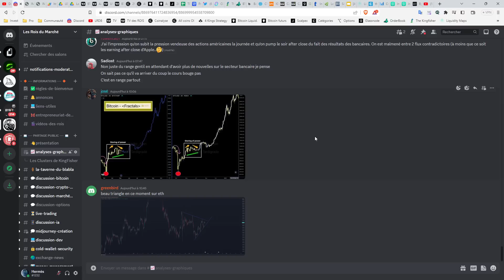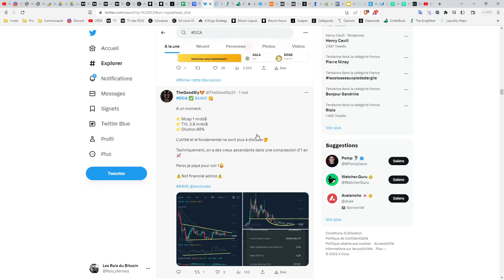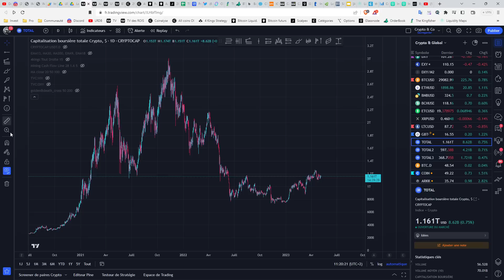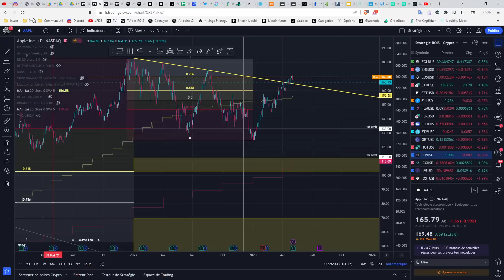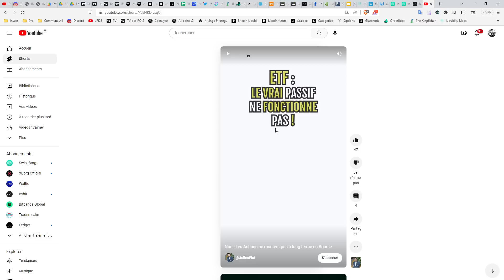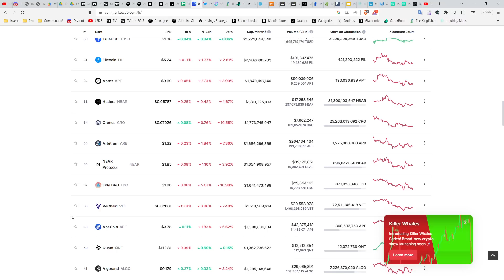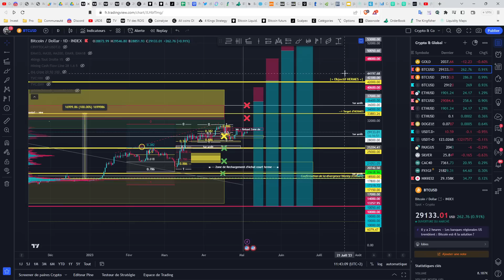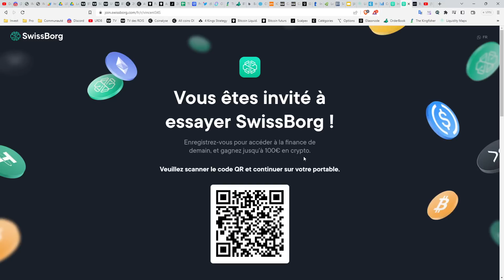🏆 BITCOIN - L'ANARQUE DU DCA ? 👑 Analyse Bitcoin FR ⚡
1️⃣  Améliorer la Stratégie des 4 rois et découvrir sa propre stratégie moyen et long terme.
2️⃣  Partager essentiellement des analyses graphiques
3️⃣  Echanger sur les fondamentaux du Marché "Traditionnel"  et des "Crypto-actifs"
4️⃣  Suivre les mouvements de Capitaux au niveau macro-économique
5️⃣  Survivre et gagner sur les marchés à Moyen et long terme.

Les Crypto-Monnaies et actifs prometteurs abordés aujourd'hui:
0:00 : Introduction
1:00 : Rejoignez-nous sur le Discord
2:00 : Crypto & Analyse Bitcoin

Top 30 crypto monnaie analysée régulièrement dans les Rois du Bitcoin :
Bitcoin BTC
Ethereum ETH
Binance Coin BNB
Cardano ADA
Tether USDT
Solana SOL
Ripple XRP
USD Coin USDC
Polkadot DOT
Dogecoin DOGE
Terra LUNA
Uniswap UNI
Avalanche AVAX
Binance USD BUSD
Chainlink LINK
Algorand ALGO
Litecoin LTC
Polygon MATIC
Cosmos ATOM
Internet Computer ICP
Tezos XTZ
Filecoin FIL
Stellar XLM
VeChain VET
Tron TRX
Dai DAI
Theta THETA